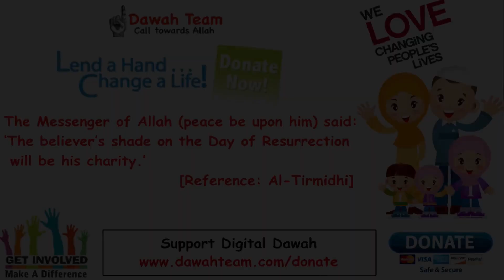Why You Should Stop Trying to Relax All the Time ? ᴴᴰ ┇ Dawah Team